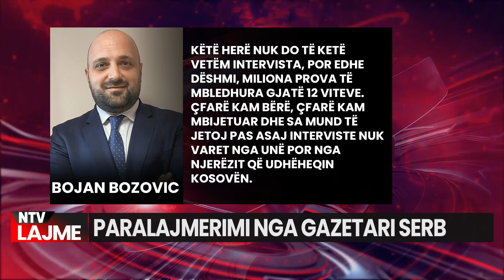MILIONA PROVA/ Gazetari serb NXJERR SEKRETET e Veriut, kërkon MBROJTJE nga Kurti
Gazetari serb dhe ish- anëtari i AKI-së, Bojan Bozovic, ka paralajmëruar se do të zbulojë sekretet më të mëdha të veriut.
Bozovic përmes një shkrimi në Facebook, ka shkruar se do t’i informojë njerëzit për gjithçka që ka ndodhur dhe do të ndodh.
Tutje, sipas tij, pas raportimit që do të bëjë jetesa e tij nuk varet nga ai, por nga njerëzit që udhëheqin Kosovën.
Këtë fundjavë do të zbuloj sekretet më të mëdha të veriut. Gjithçka që ka ndodhur dhe do të ndodhë. Ende nuk kam vendosur në cilin televizion por për këtë do t'ju informoj.

𝐀𝐮𝐭𝐨𝐫 : NTV